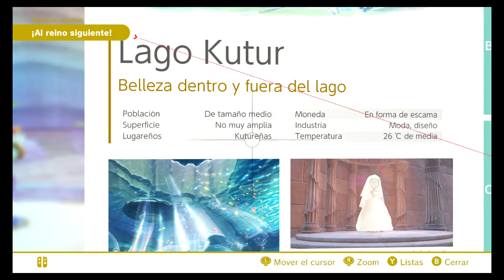Super Mario Odyssey EP 4 | Robo en el lago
Super Mario Odyssey pone al jugador en el rol de Mario, que viaja a través de varios mundos en su nave en forma de sombrero, la «Odyssey», en un esfuerzo por rescatar a la Princesa Peach de Bowser, quién planea casarse con ella. Esta vez Bowser se ha aliado con nuevos enemigos llamados Broodal, que reemplazan a los Koopalings vistos en las anteriores entregas. El juego muestra a Mario viajando a través de varios mundos conocidos como «reinos», lo que retoma el diseño de los niveles de exploración libre como en Super Mario 64 y Super Mario Sunshine. Cada reino posee una característica única, como ciudades que evocan al mundo real o poblados desérticos congelados. En cada reino, Mario deberá completar variados objetivos, para poder obtener las «lunas de poder» que sirven de combustible para la Odyssey y dan acceso a nuevos mundos. En cada mundo hay varios puntos de control que permiten a Mario viajar instantáneamente a ellos una vez activados.